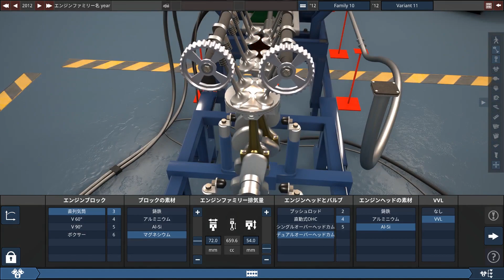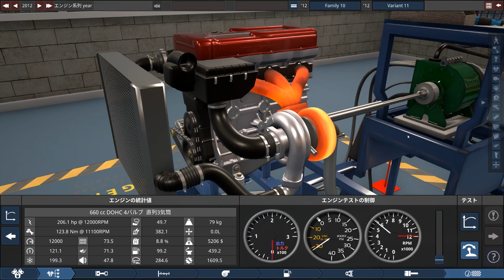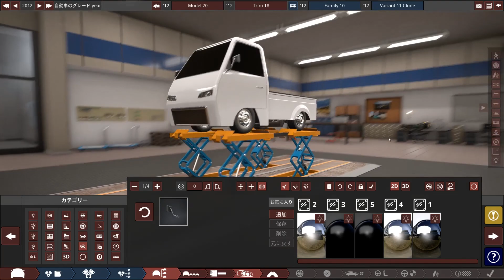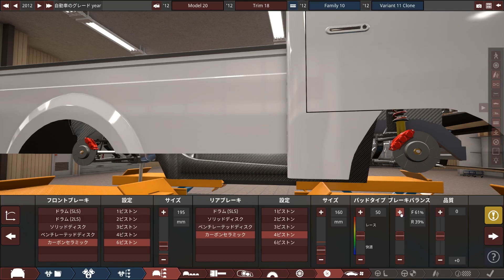【エンジンシミュレーター】軽最強エンジンを最強の軽トラ作って積んでみた【picar3】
◆◆エンジンシミュレーター◆◆

・【新型BRZ 86】エンジンシミュレーターで新型BRZのFA24を完全再現して回してみた！

・究極のNAエンジンを実装して走らせる！超リアルエンジンシミュレーター